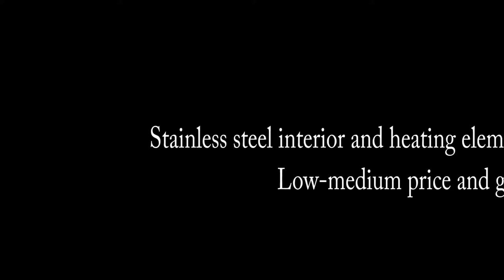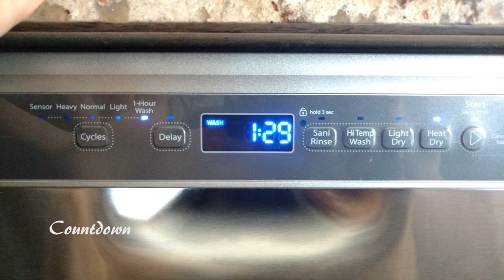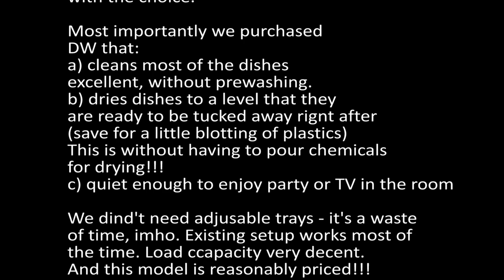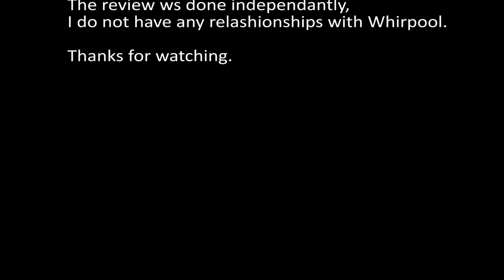Review Dishwasher Whirpool wdf560safm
Reviewing our new dishwasher.
Lots of time spent reading reviews, forums and description. Bosch, Samsung, LG etc.
I think we have found the best bang for the buck with this Whirpool.

Soundtrack by Yotto "Personal Space"